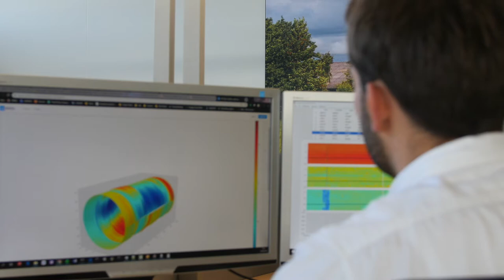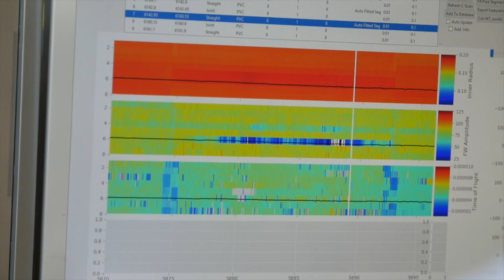Acquaint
As professional filmers, we are actually quite voyeurs. We think it is great to look inside companies and it really inspires us to record their inspiration.
That's why we like making corporate films and corporate documentaries so much.
In 2018 we were invited by the Water Alliance to make a short film portrait of Acquaint.The name Acquaint is a combination of AQUA, INTEGRITY & INTERNATIONAL. Their objective is to prevent future failure of pipelines by using inspection methods and techniques, and the application of data science. With the aid of these tools pipeline owners are able to verify maintenance strategies and detect possible failure mechanisms.